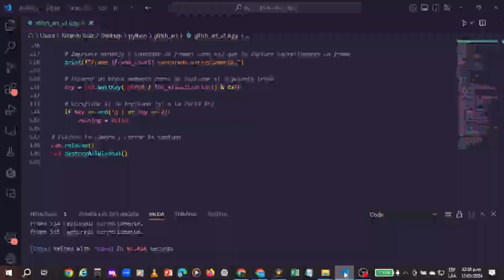Glitch Art With Python|Test-Demo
Aparte del Arte con IA
Siempre me ha gustado el Glitch Art
Este arte se trata de generar fallas Digitales/Virtuales intencionales.
Con algo de código Python
Puedo dañar mi Webcam y jugar con filtros
Esto es glitchaart en tiempo real señores...